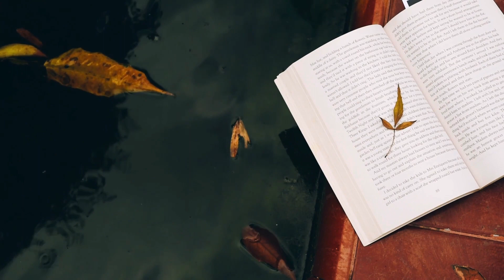Read With Me: Autumn Edition, Acoustic Music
Welcoming in the Beautiful Fall Changes with 40 minutes of acoustic music and beautiful scenery.

Joking Together by Michele Nobler
When the Day is Done by Alon Perez
Quiet by Eleven Tales
Stillness by Peter Sandburg
Little Swan 03 by G-Yerro
Timeline by Muted
Pare by ANBR
Carry Me Home Instrumental version by Sød Ven
East From the City by Alon Perez
Misty Woods by Itay Kashti
Take It by Ziv Moran
Lucid Dream by Roie Shpigler
and Outtro ‘Continue This Thought’ by Headlund